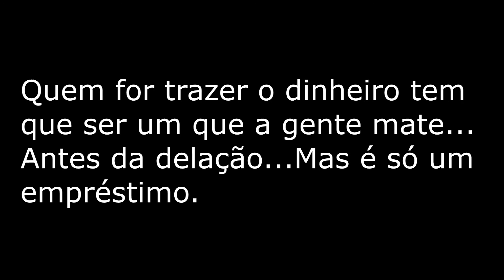Temer questiona o juiz natural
A nova tese de Temer ataca  o juizo natural.